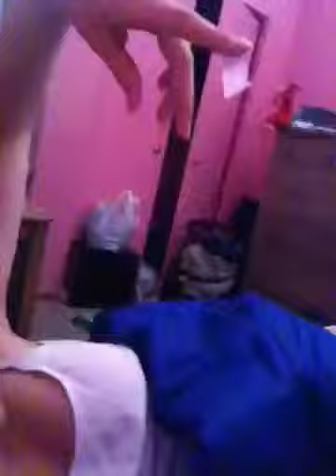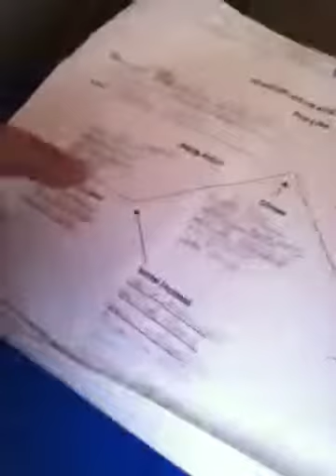Daily Vlog #?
tired and making videos